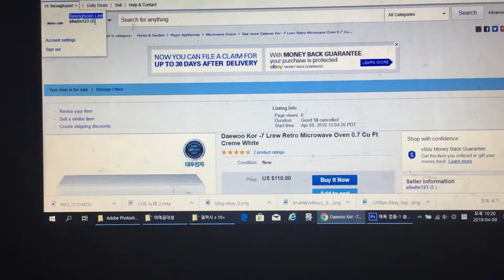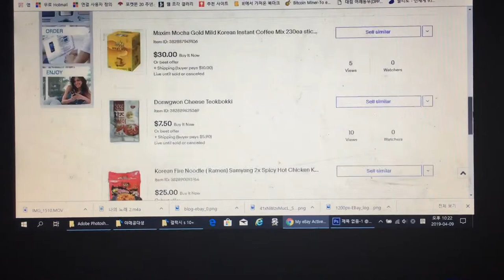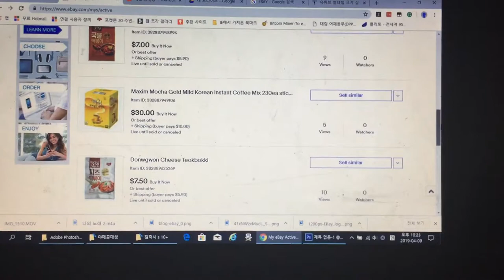이베이를하는이유?? 왜 내 이베이제품은 팔리지 않는가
대우 전자레인지 및 나의 이베이소개